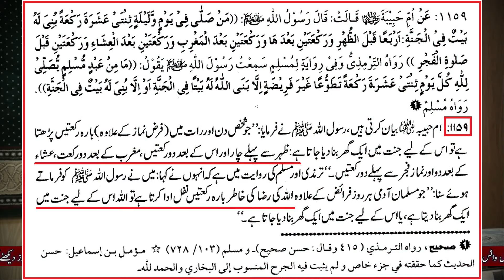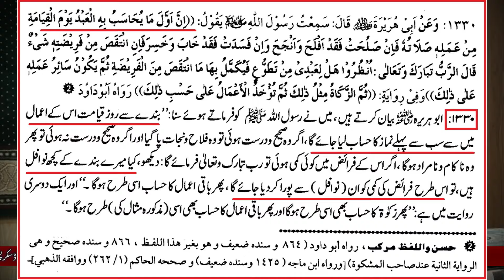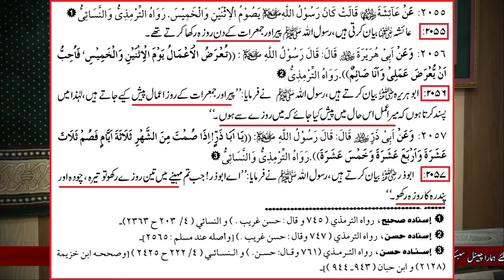[Punjabi] Namazain Jama Karna | Waqt Par Namaz | Shia Sunni Conflict | Engineer Muhammad Ali Mirza